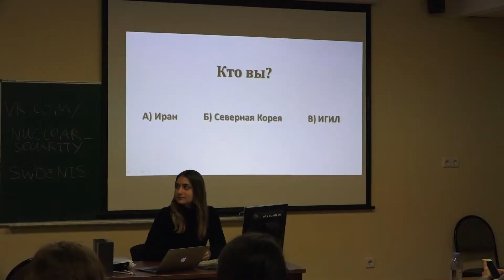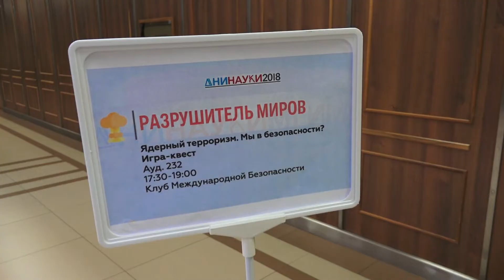Дни Науки 2018 | день 1